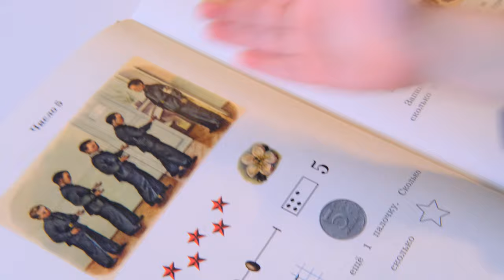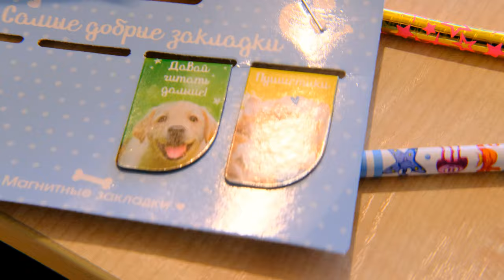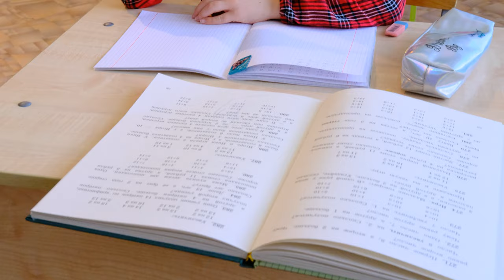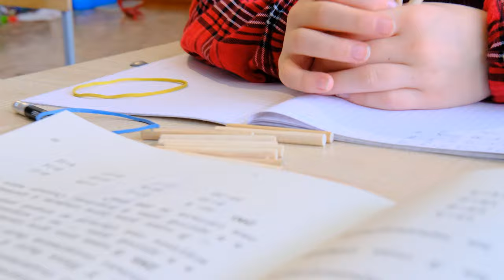РКШ Учимся складывать десятки / арифметика / Learning to add tens / Arithmetic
Арифметика в РКШ (Русской Классической Школе)
❗Осознанность.
Нет формализма, дрессировки, натаскивания. Используются наглядные методические пособия  (счётные палочки, брусочки-десятки, коробочки с кубиками для понимания понятия объёма и т.д).
❗Последовательное и постепенное обучение. Переход к новой теме осуществляется только после того, как предыдущий материал детьми прочно усвоен. Ребёнку не понятны отвлечённые рассуждения, нужно проработать его своими руками.
❗Важное место уделяется устному счёту. Благодаря системной работе дети прекрасно считают в уме.
❗Огромное внимание в классической методике уделяется решению задач. Усложнение задач вводится аккуратно и постепенно.